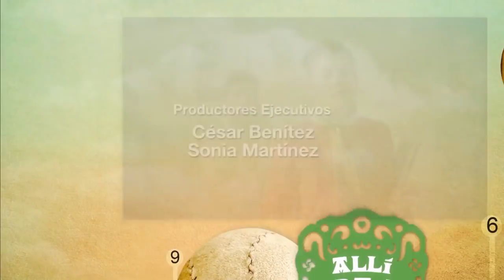Gotzone e Iñaki se comen a besos - Allí Abajo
En el norte se prepara el concurso anual de marmitako. La cuadrilla lleva esperando todo el año este evento, las parejas serán de lo más dispares y entre ellas estarán Gotzone e Iñaki que cocinan con demasiada complicidad... Lunes a las 22:40 horas, nuevo capítulo de 'Allí Abajo' en Antena 3.